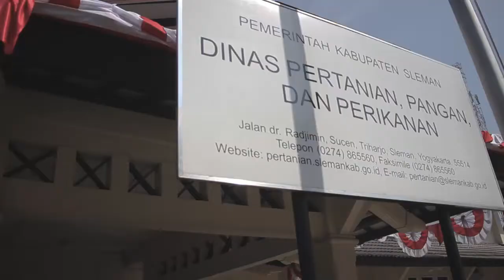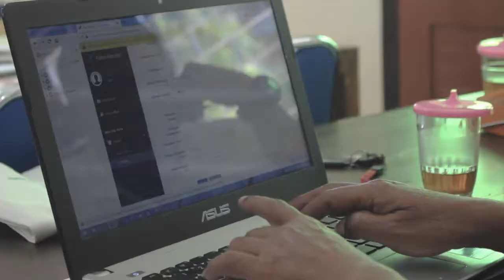WORKSHOP PELATIHAN APLIKASI REKTANIGAMA bersama KEMENRISTEKDIKTI